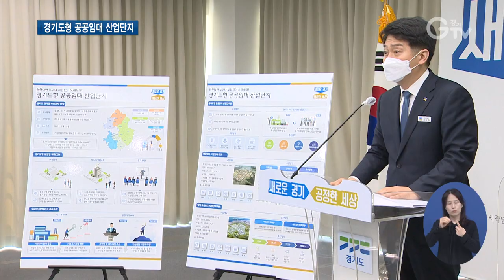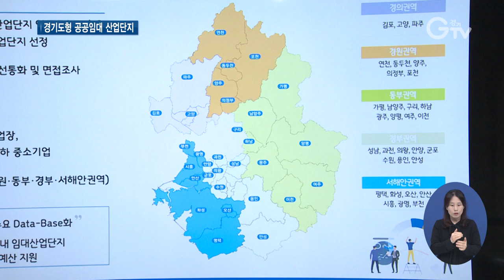경기도형 공공임대 산단, 하반기부터 분양 추진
[앵커멘트]
경기도가 공공임대 주택처럼 저렴한 공공임대 산업용지를 공급하기로 했습니다. 임대료가 부담스러운 기업의 부담을 완화할 것으로 보이는데요. 경기 GTV 김태희 기자의 보도입니다.

경기도가 시중 임대료의 3분의 1수준에 입주할 수 있는 공공임대 방식의 산업용지 공급에 나섭니다.
준공 예정인 연천 은통 일반산업단지와 지난해 12월 준공된 평택 포승 지구가 시범 단지입니다.

[싱크] 정도영/ 경기도 경제기획관
“경기도는 수요자의 선호도가 높은 저렴한 산업시설용지를 공급하고자 민간개발보다 분양가가 낮은 공영개발 산업단지를 우선 검토하였습니다.”

경기도 공공임대 산업단지는 입주기업들의 상황을 고려해 면적을 작게 나누고, 임대료는 조성원가의 1% 수준으로 공급합니다.
최대 50년간 장기 임대가 가능하고 입주 5년 이후에는 분양으로 전환할 수도 있습니다.
자금이 부족해 어려움을 겪는 영세기업, 유턴 기업, 연 매출1,500억 원 이하 중소기업 등은 부담을 덜 수 있게 됐습니다.
도는 행정절차를 마무리하고 이르면 올해 8월부터 공공임대 산업단지 입주 기업 모집을 시작할 계획입니다.

“우리 경기도는 중소기업․영세기업․유턴 기업의 애로사항 해소를 위해 공공임대 산업단지 시범 사업을 추진하고, 사업화 방안 용역을 통하여 효과적이고 실효성 있는 모델을 제시할 것입니다. “

경기도는 공공임대 입주 기업에 추가지원 방안을 마련하고 공공임대 산업단지를 확대해나갈 계획입니다.

자막
상단자막
1.경기도형 공공임대 산업단지 시범사업 브리핑/북부청 (5월13일)
2.정도영/ 경기도 경제기획관
3.임대료, 조성 원가의1% 수준으로 공급
4.정도영/경기도 경제기획관
5.경기도, 추후 공공 임대 산업단지 확대 계획
6.촬영, 편집/ 김광석